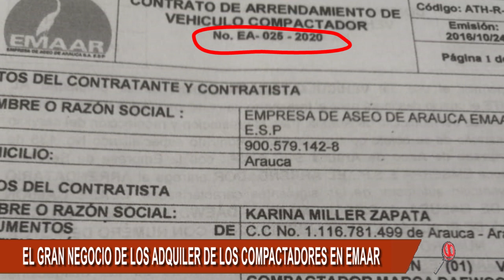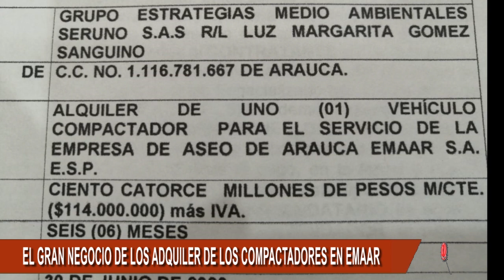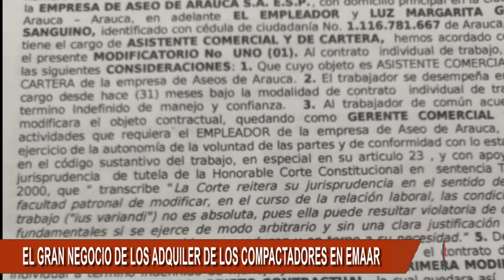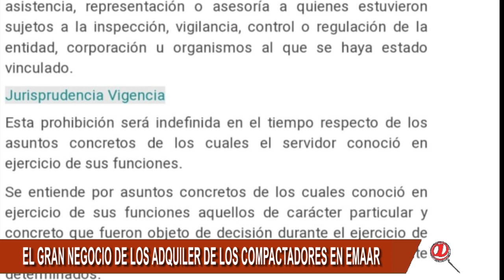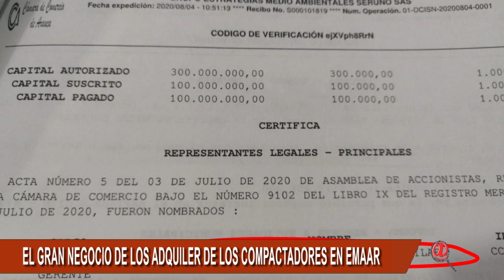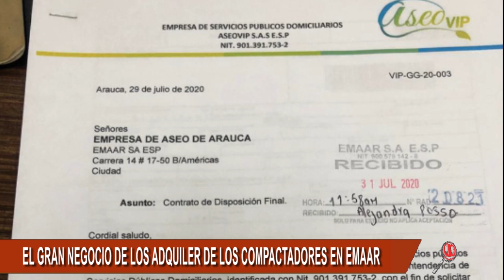EL GRAN NEGOCIO DEL ADQUILER DE LOS COMPACTADORES DEL EX GERENTE DE EMAAR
EL GRAN NEGOCIO DEL ADQUILER DE LOS COMPACTADORES DEL  EX GERENTE DE EMAAR, EX FUNCIONARIOS ERAN LOS DUEÑOS